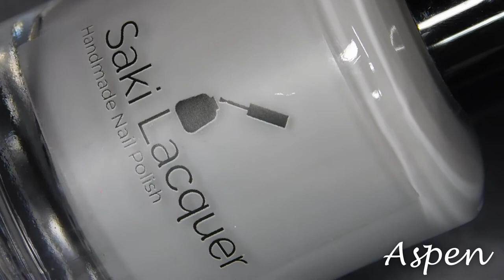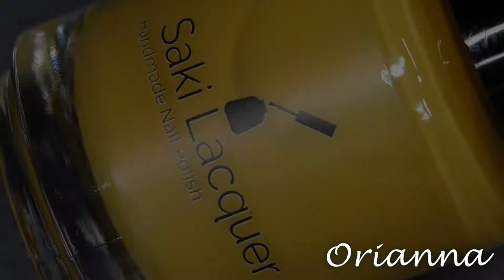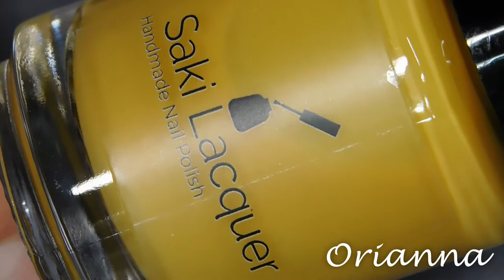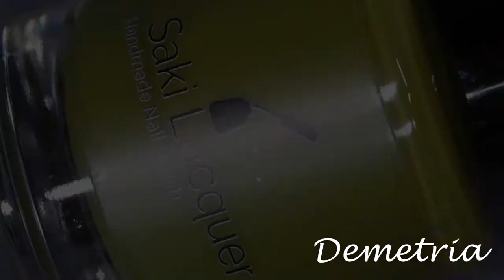Saki Cosmetics ~ Winter Cremes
*These polishes were provided for review